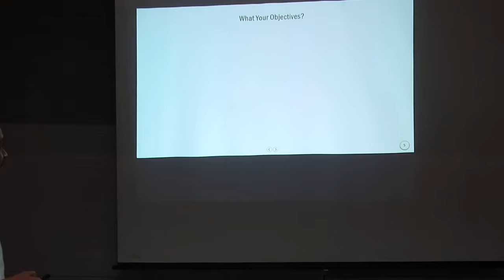Kursus Microsoft Access 1